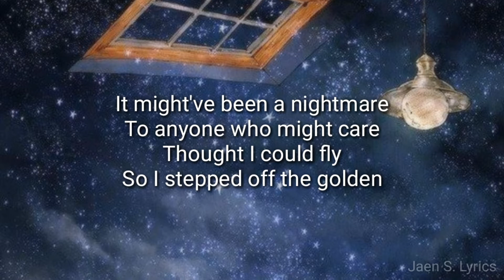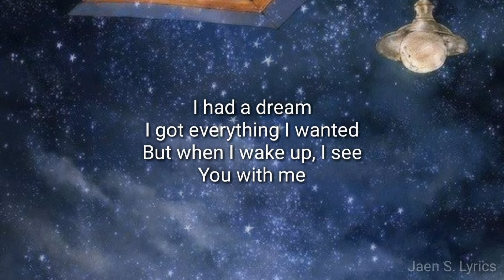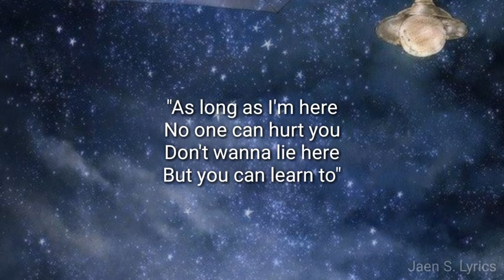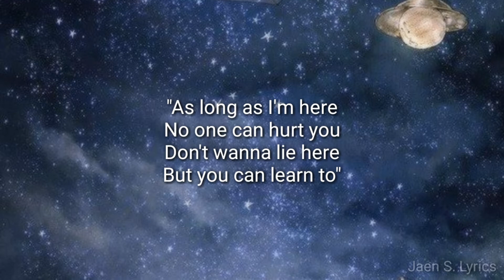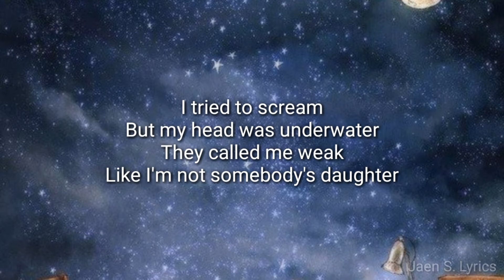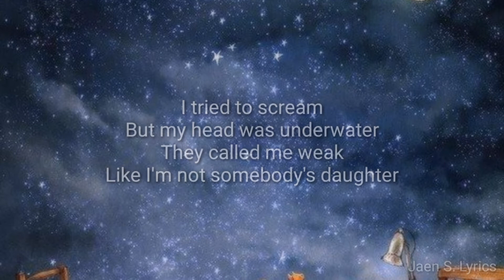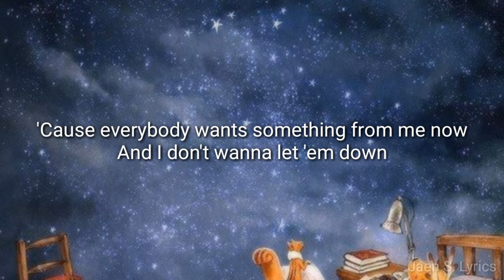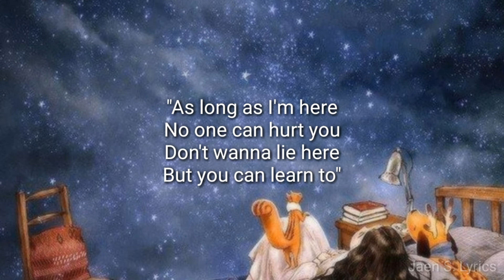Everything I wanted - Audrey Mika (cover) | Lyrics